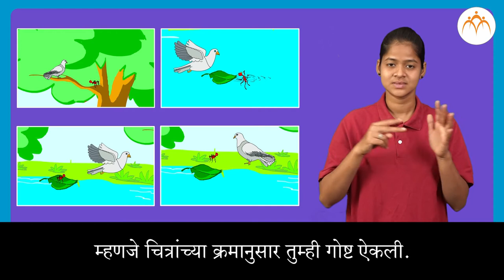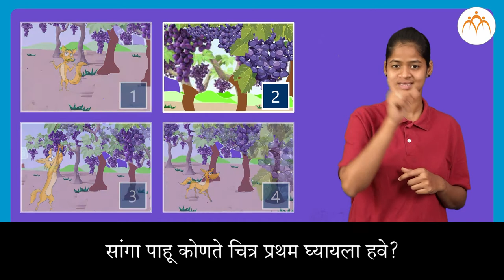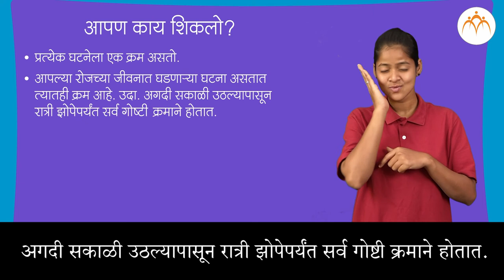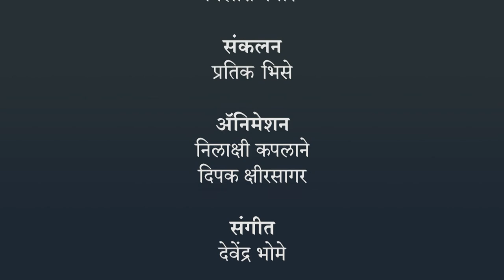घटनाक्रम | १ ली मराठी | भारतीय सांकेतिक भाषेनुसार अध्ययन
घटनाक्रम,१ ली मराठी,ISL Marathi language learning content, Class 1, Jnana Prabodhini, Maharashtra Board,